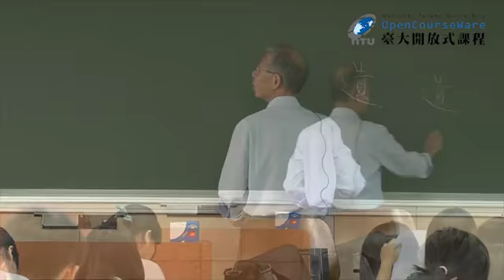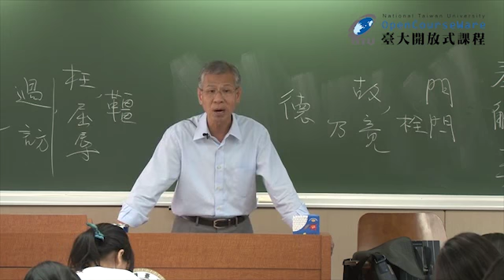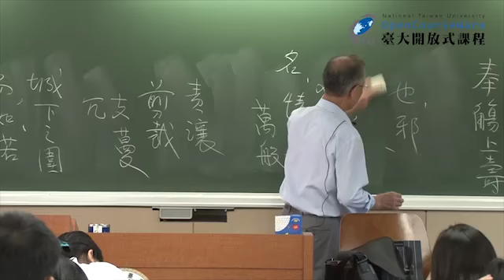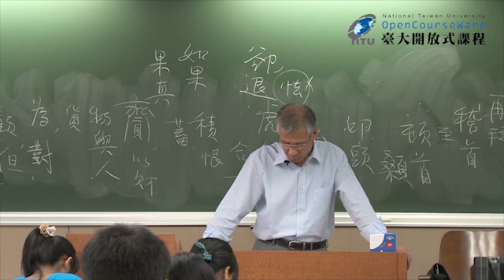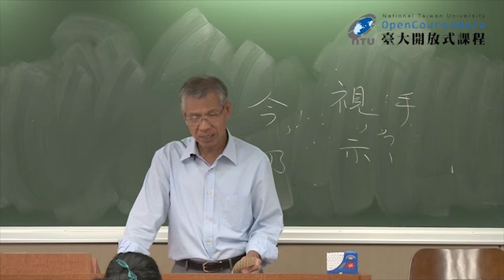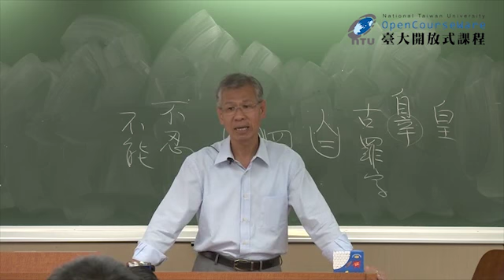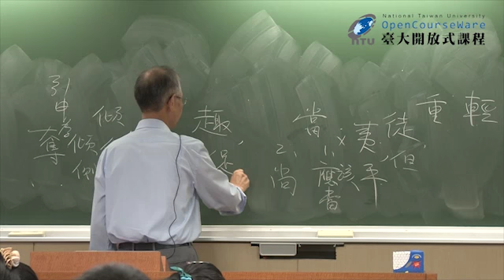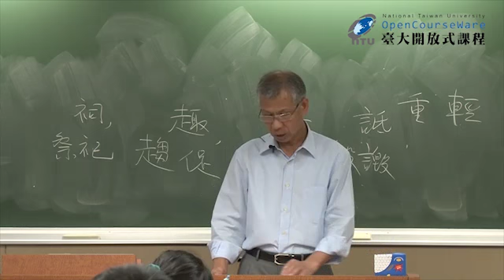〈魏公子列傳〉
NTU 課程無法加速瀏覽，故於此建立複本，以利己利人。
無任何侵權意圖。
本內容版權歸 NTU。